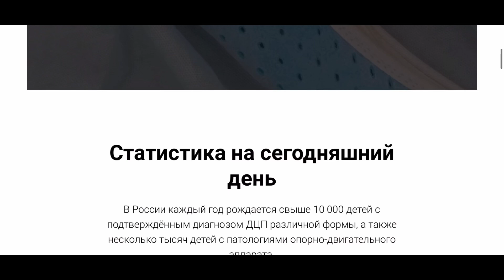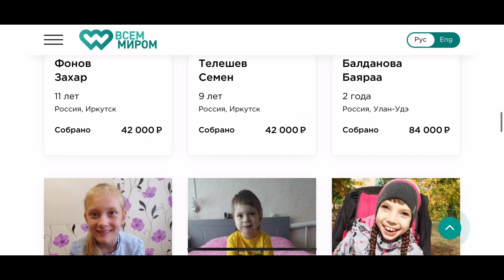🔥БЕЛОРУССКАЯ КОСМЕТИКА/ ЛУЧШАЯ КОСМЕТИКА / НОВИНКИ КОСМЕТИКИ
Приветствую! В этом видео, расскажу про новинки белорусской косметики, а так же про самые лучшие продукты, которые заслуживают вашего внимания!
И так, лучшая белорусская  косметика!

Канал созданн для дружественных бесед, и поддержки, если у вас АГА и не только, присоединяйтесь, буду рассказывать и показывать, как спраляться с таким диагнозом.

📝 Если вы PR-менеджер компании или владелец бренда и хотите отправить мне продукт на обзор, я буду Вам очень благодарен!

ДАННОЕ ВИДЕО НЕ СПОНСТРОВАННО.
Все что присылается в PR-рассылки-я это помечаю и говорю об этом в видео.

ТУШЬ ДЛЯ РЕСНИЦ `LUXVISAGE` SMOKY EYES ЭФФЕКТ УМНОЖЕНИЯ И УДЛИНЕНИЯ (ЧЕРНАЯ)

Белита -М Cosmetics / Крем-концентрат "Плоский живот+ стройная талия" 100 гр/крем для похудения /крем антицеллюлитный